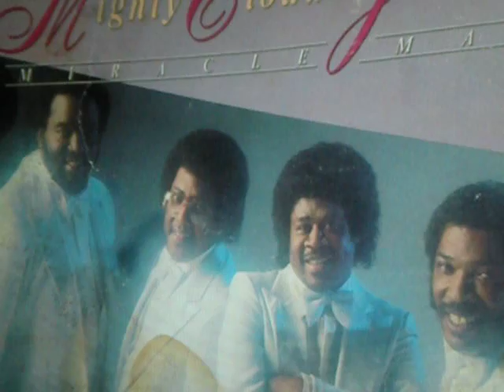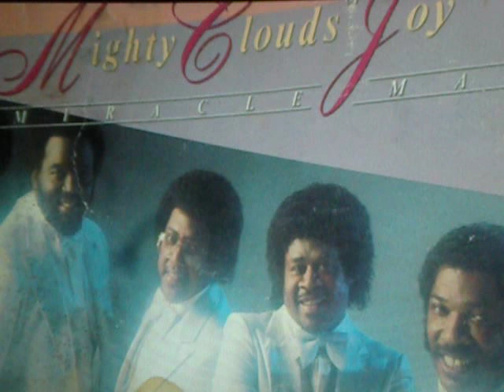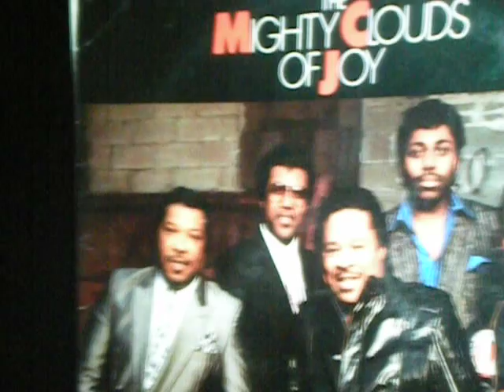The Mighty Clouds Of Joy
I Don't Feel No Ways Tired